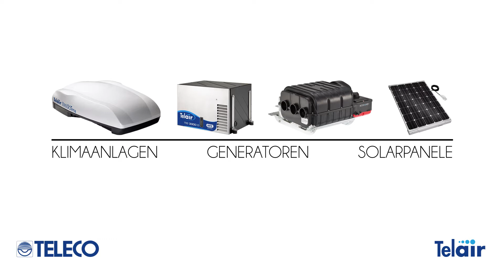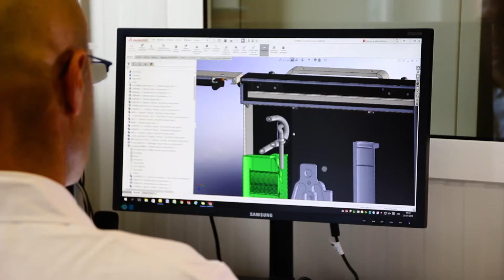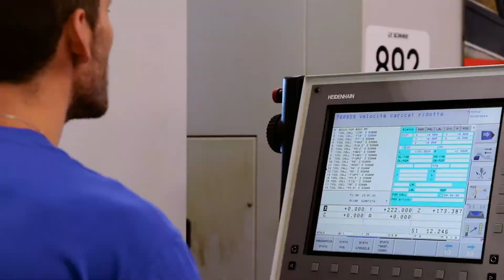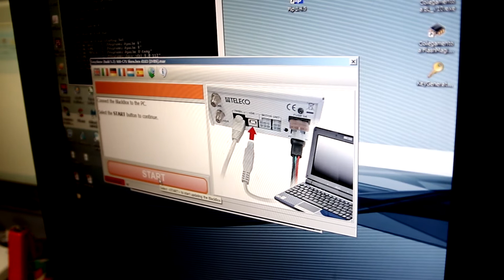Teleco Imagefilm 2016 - Markensicht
Der Imagefilm von Teleco Group.
Teleco steht bereits seit über 40 Jahren für innovative Lösungen aus der Reisemobil und Caravan Branche. In der Hauptverwaltung in Lugo im Norden Italiens, laufen alle Fäden der Technikschmiede zusammen. Von hier aus werden Hersteller, Werkstätten und Händler Europaweit betreut und mit Teleco und Teler Produkten versorgt. Von der Idee über die Produktentwicklung bis zur Herstellung, entsteht hier spitzen Technologie unter einem Dach. Auch mit der Universität in Bolognia werden hier immer wieder neue Innovationen entwickelt. In ausgeklügelten Tests und mit modernster Technik arbeiten hier die Ingenieure an immer wieder neuen Lösungen die das Reisen noch komfortabler machen.

Mehr zu MARKENSICHT Agentur für Film+Medienproduktion:

Wer heute mit seinem Unternehmen erfolgreich sein will, der braucht die richtige Strategie für die digitale Zukunft. Wir unterstützen unsere Kunden hierbei mit kreativen und effektiven Content-Marketing-Lösungen. So entsteht bei Markensicht für jeden Kanal der passende Content mit relevanten Inhalten die zur Zielgruppe passen.

Durch fundiertes Know-How und den passenden Weitblick für die Zukunft entstehen bei uns immer wieder neue Konzepte in den Bereichen Film, Digital Marketing und Public Relations.

Tel.: +49 / 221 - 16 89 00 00